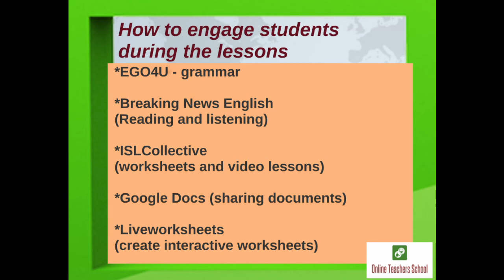How to Teach English Online -- Engaging students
Learn the basics of online teaching in this free video course. Check the other videos in the series.

Do you want to learn more? Check my full course here!